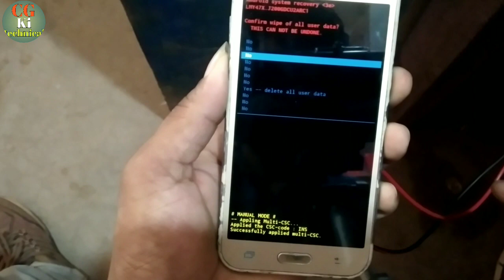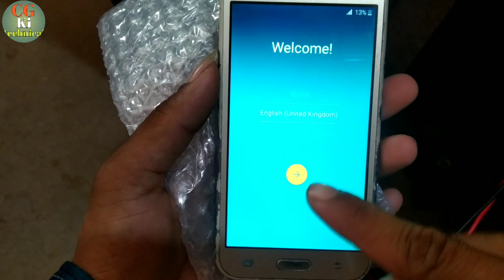Samsung J2 hard reset 2021 | Samsung all model hard reset 2022